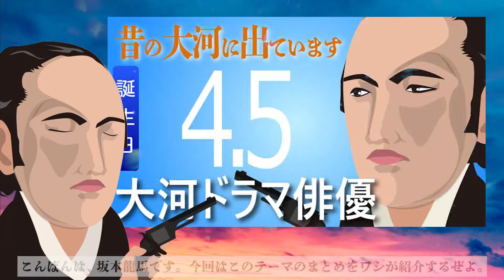【大河ドラマ】昔の大河にでています・・・目指せ365日【04月05日が誕生日】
●赤穂浪士(1964年)
　新貝安村 役(37歳)

●竜馬がゆく(1968年)
　疋田孝子 役(14歳)

●新・平家物語(1972年)
　平重盛 役(27歳)

　千葉重太郎 役(29歳)

　藤原秀能 役(34歳)

●おんな太閤記(1981年)
　ふみ 役(32歳)

　大久保忠隣 役(26歳)

●炎立つ(1993年)
　乙那 役(51歳)

　猿楽師 役(6歳)

●花の乱(1994年)
　細川勝元 役(27歳)

　柳生俊方 役(44歳)

　稲葉正巳 役(47歳)

●葵徳川三代(2000年)
　高原院 役(11歳)

●北条時宗(2001年)
　近衛宰子 役(29歳)

●武蔵(2003年)
　城太郎 役(12歳)

　湘南宗化 役(15歳)

　井伊直親 役(26歳)

●義経(2005年)
　佐藤忠信 役(25歳)

　高木盛之輔 役(19歳)

　鳥居元忠 役(52歳)

　使者 役(21歳)